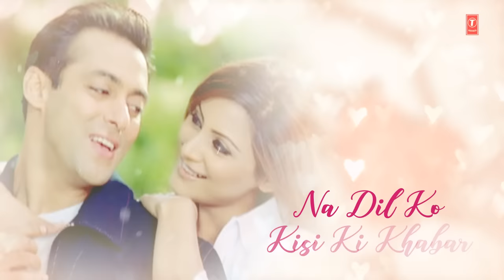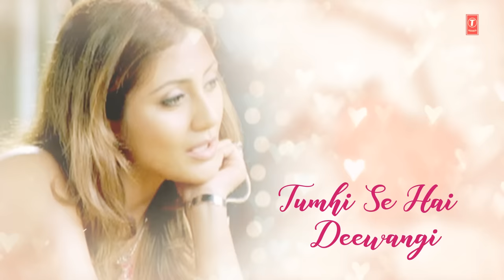Lyrical Video: Kyon Ki Itna Pyar | Kyon Ki ...It'S Fate | Salman Khan, Rimi Sen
Presenting "Kyon Ki Itna Pyar" Lyrical Video in the voice of Udit Narayan, Alka Yagnik from Hindi movie "Kyon Ki ...It'S Fate" starring Salman Khan, Rimi Sen on T-Series Classics.

Song - Kyon Ki Itna Pyar
Film - Kyon Ki ...It'S Fate
Artist - Salman Khan, Rimi Sen